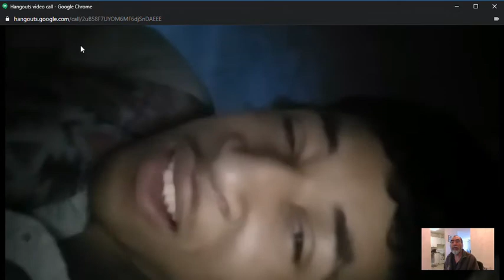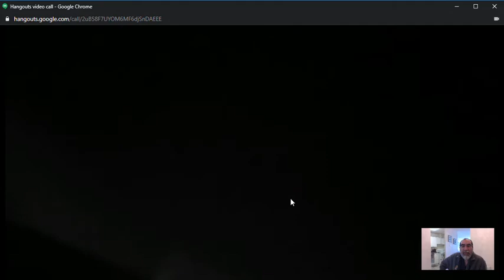200420-cepillo robado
Camilo no encuentra cepillo de dientes